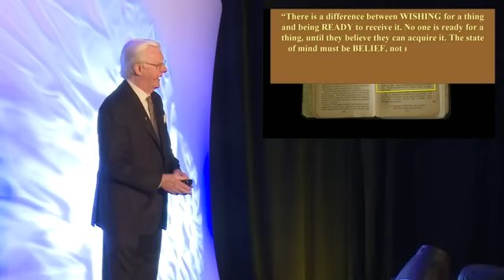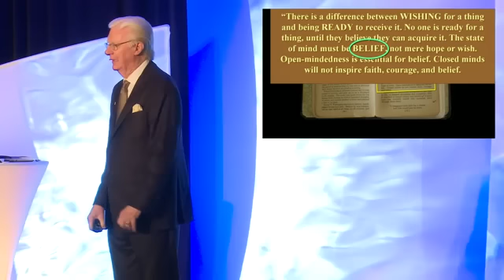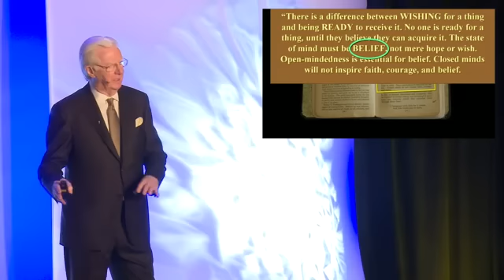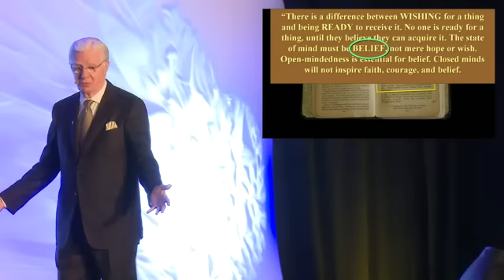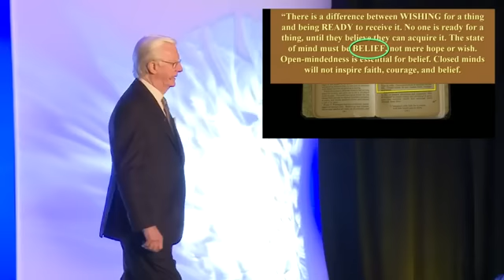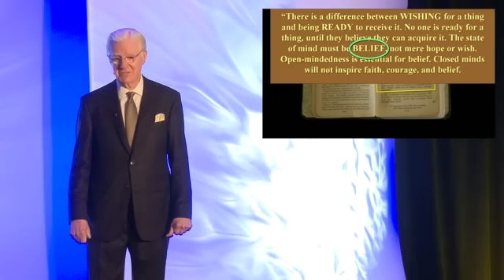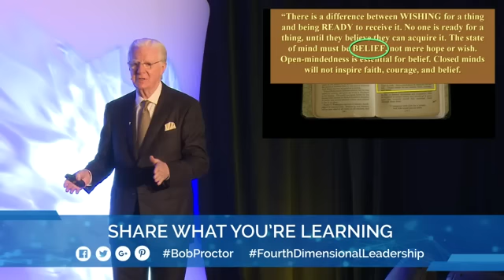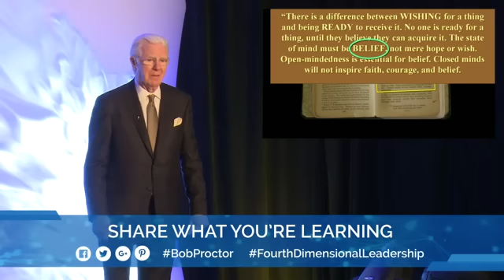BOB PROCTOR · Don't hope or wish. BELIEVE.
FB LIVE!